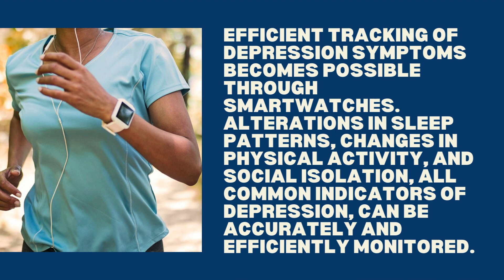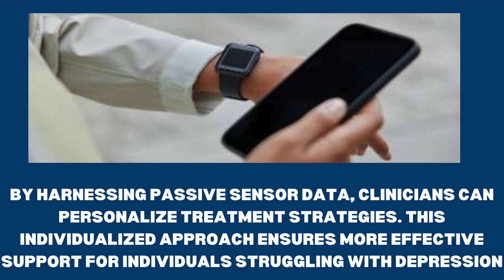Study Finds Smartwatch Boosts Depression Treatment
Published in the esteemed New England Journal of Medicine, this study marks a big moment in our understanding of how smartwatches can extend beyond their conventional features, providing invaluable insights into the treatment of depression.